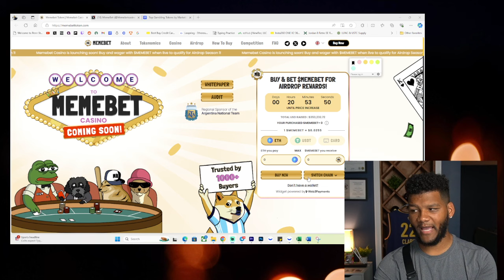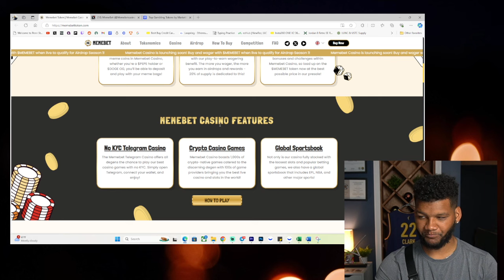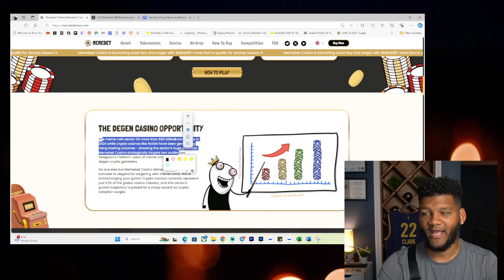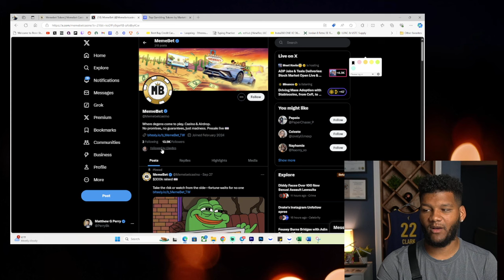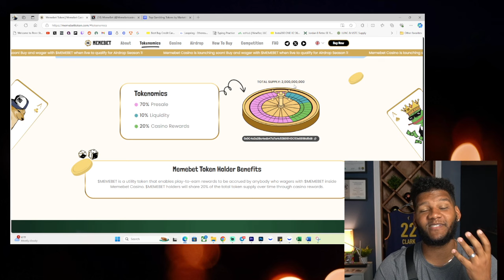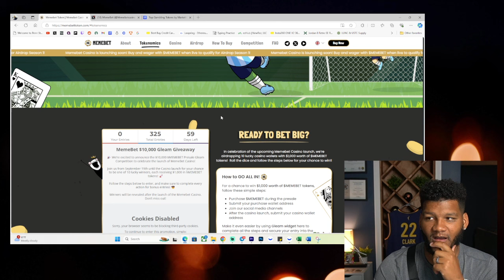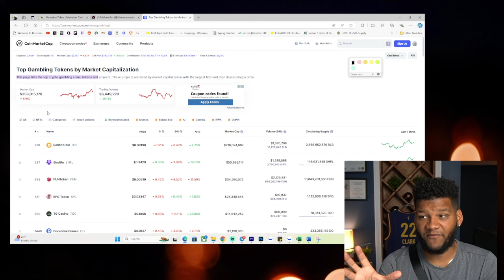This Crypto Gem Will EXPLODE in 2025!!! Watch Out For Memebet Token!!!